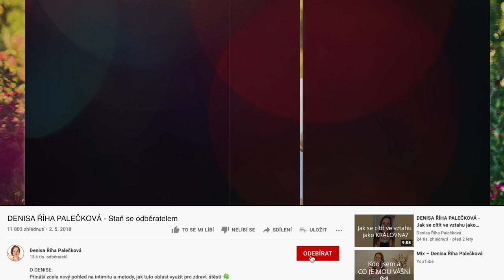DENISA ŘÍHA PALEČKOVÁ - Neplánované dítě (a podpora při vztahové krizi)